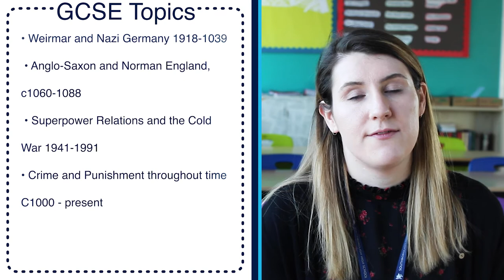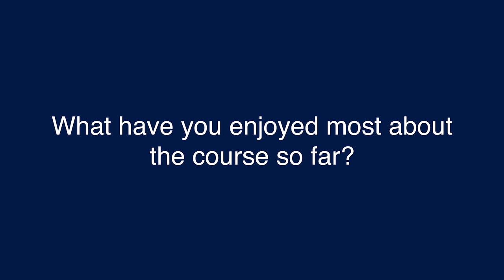GCSE History Options Video